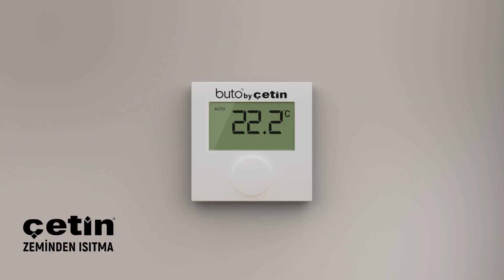05 02 2024 60 SANİYEDE BUGÜNÜN ISPARTA GÜNDEMİ